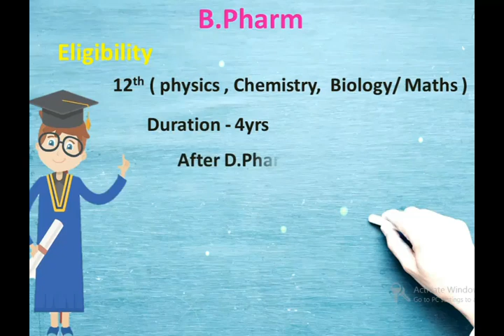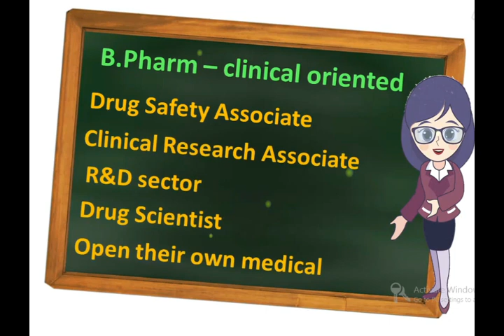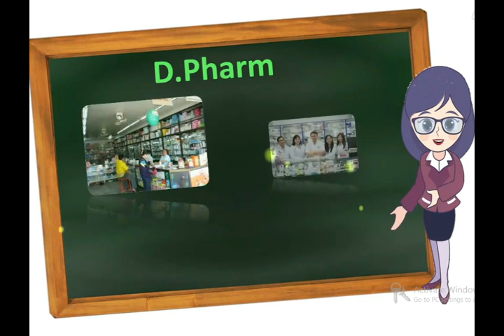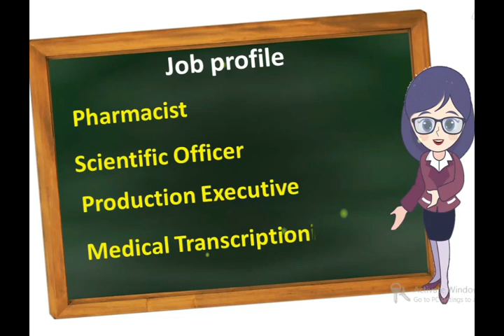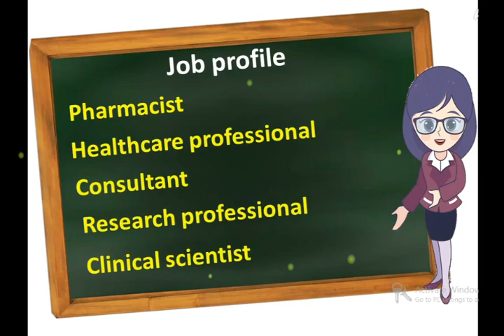B.pharmacy in Tamil | Difference between B.Pharm , D.Pharm & Pharm.D in Tamil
There is no need of NEET Exam for pharmacy courses
course details of B.Pharm , D.Pharm & Doctor of pharmacy

Part 1video

Medical courses without NEET Exam for Bio- Math & science students | After 12th career options